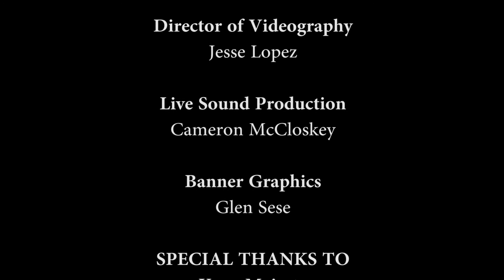BandWidth Mondo Presents Your Majesty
Third Episode of BandWidth Mondo where we have Your Majesty playing a nice acoustic set! For the full show and to see all the great Mondo Zone hilarity go and search shows for BandWidth Mondo